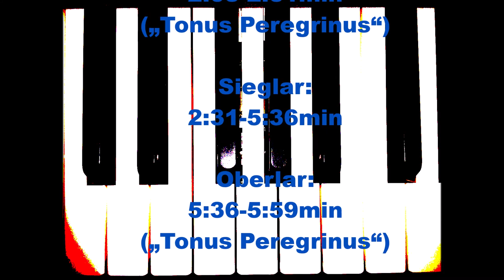Hier erklingen drei Orgeln zusammen! Josef Rheinberger Orgelsonate No. 4 "Tonus peregrinus" op. 98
In großen Kirchen steht manchmal nicht nur eine Orgel, sondern hin und wieder sehen wir dort sogar mehrere dieser musikalisch genauso wie handwerklich und künstlerisch beeindruckenden Instrumente. So gibt es neben der großen Hauptorgel, klassisch verortet auf der Westempore, manchmal noch eine kleinere Chororgel im Chorraum der Kirche und ein weiteres Instrument in einem der Seitenschiffe. So entsteht, je nachdem, welche Orgel aus welchem Teil der Kirche erschallt, ein beeindruckender Raumeffekt.

Der Organist kann diese einzelnen Orgeln oftmals ganz oder teilweise von einem zentralen Spieltisch aus ansteuern, und sie auf diese Weise gleichzeitig erklingen lassen. Die klangliche Individualität der einzelnen Orgel verschmilzt auf diese Weise mit ihrer Klangcharakteristik in einem majestätischen Gesamtklang.

Die Friedenskirchengemeinde Troisdorf hat in jeder ihrer drei kleinen Kirchen in Oberlar, Sieglar und Spich allerdings jeweils nur eine Orgel stehen: Die Oberlinger-Orgel in Oberlar empfiehlt sich für Kammermusik. Die Sieglarer Monarke-Orgel hat eine typisch barocke Disposition. Die Spicher Allen-Orgel hingegen ist amerikanisch-symphonisch ausgelegt und ihre Stärken damit in der Orgelmusik der Romantik des 19. und frühen 20. Jahrhunderts.

Dank Digitaltechnik erschallen diese Instrumente nun erstmals in einem Orgelwerk gemeinsam!

Josef Gabriel Rheinberger Orgelsonate No. 4 a-Moll "Tonus peregrinus", op. 98. Organist: Jens Engel

Es klingen folgende Orgeln virtuell zusammen:

0:00-2:03 Monarke-Orgel Kreuzkirche Troisdorf-Sieglar

2:03-2:31 („Tonus Peregrinus“): Oberlinger-Orgel Martin-Luther-Kirche Troisdorf-Oberlar

2:31-5:36 Monarke-Orgel Kreuzkirche Troisdorf-Sieglar

5:36-5:59 („Tonus Peregrinus“): Oberlinger-Orgel Martin-Luther-Kirche Troisdorf-Oberlar

5:59-8:15 Allen-Orgel Lukaskirche Troisdorf-Spich